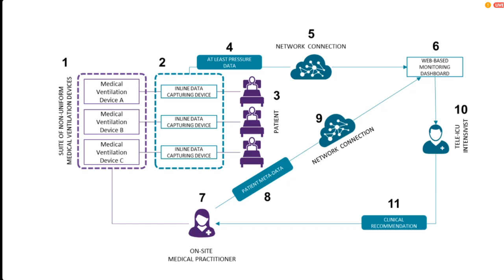Online Engineering Week 2020 | COVID-19 development project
Prof. Leenta Grobler
Dr. Henri Marais